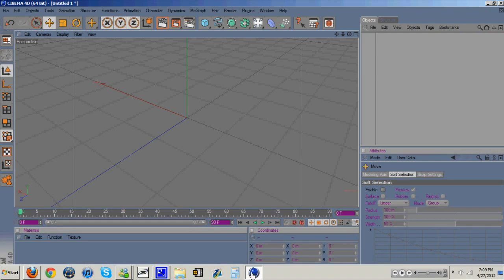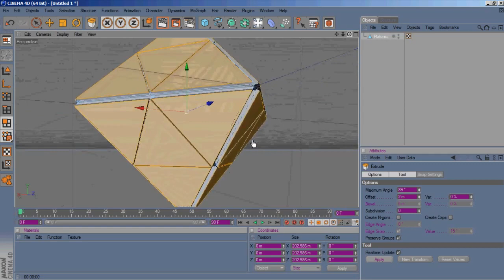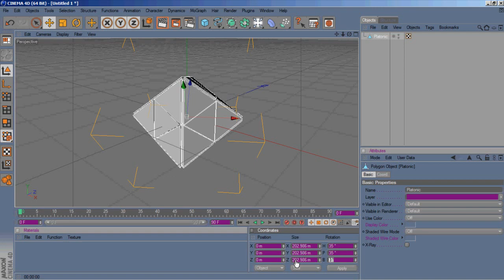Cinema 4D Tutorial | Creating An Abstract Object | Part 1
Based off of the video "Abstraction" I got a lot of requests for this. So, here is the tutorial. Part 1 is creating the object and part to is animating it.